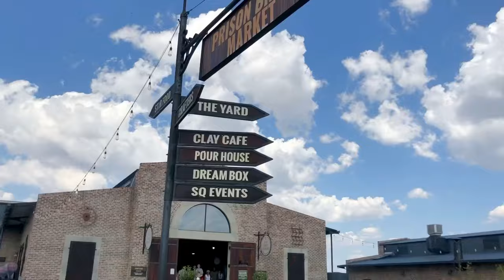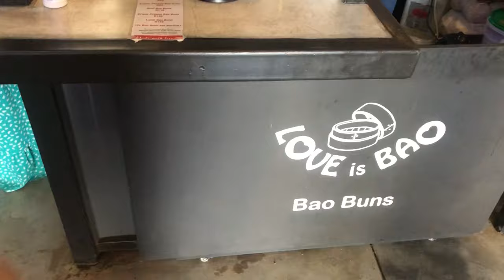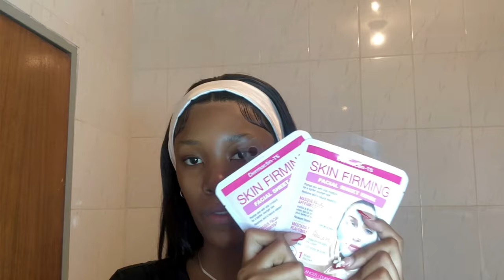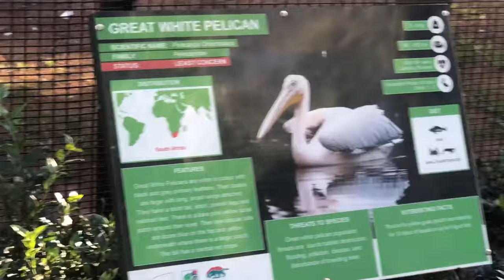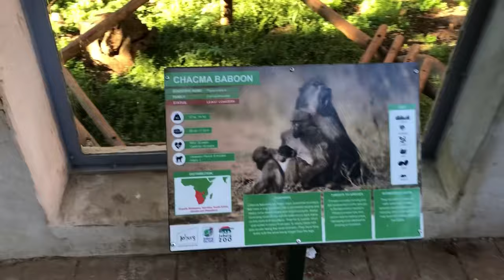VLOG: prison break market date,saint germain date, skincare shopping etc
MUSIC

Musician:Jeff Kaale

comment 💐if you’rec seeing this and I’ll know you’re a real one.